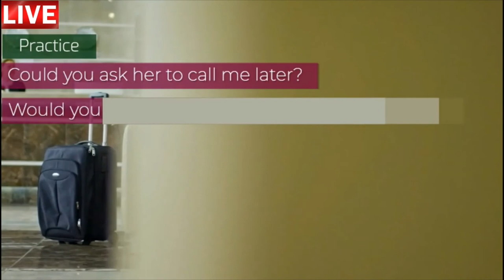Aula de inglês: PRONUNCIATION Reduction of could you and would you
🔘RuiEnglish Lec: PRONUNCIATION Reduction of could you and would you

PRONUNCIATION
Reduction of could you and would you

Could you tell him I’m going to miss class?
Would you ask him to call me after class?
Could you tell her the meeting is on Friday?
Would you ask him to call me this afternoon?
Excuse me. Could you tell me where the nearest ATM is?

Practice
Could you ask her to cancel my reservations?
Would you tell him there’s a food festival tomorrow?
Could you tell them I’m in bed with a cold?
Would you ask her to be on time?

Notice how could you and would you are reduced in conversation.

InglesPersonalizado UK
English Café Talk Time®